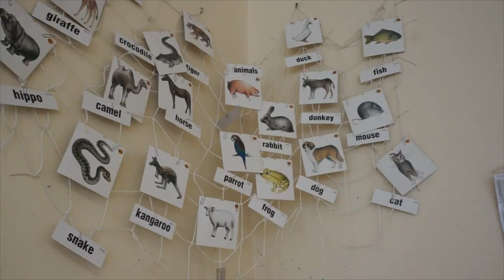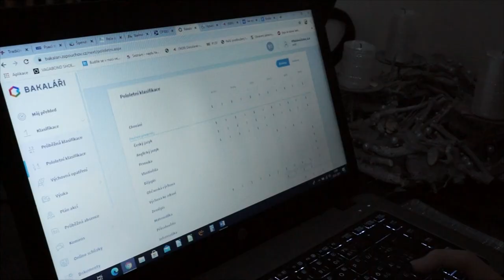Vysvědčení v době koronaviru jsou rozdána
Pololetní vysvědčení jsou rozdána. Kvůli pandemii koronaviru si ale letos pro vysvědčení fyzicky přišli pouze žáci těch nejnižších ročníků základních škol. Konkrétně na hradecké ZŠ Pouchov školáci netrpělivě vyčkávali, až dostanou vysvědčení do ruky. Paní učitelka každému školáčkovi zhodnotila uplynulý půlrok a jeho schopnosti, předala vysvědčení a také papírovou korunku od hradeckého magistrátu.